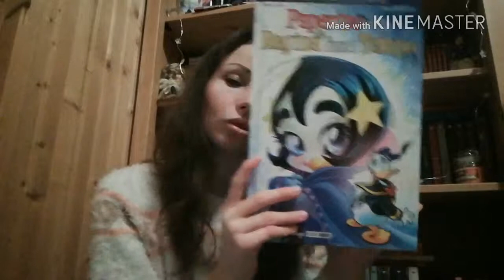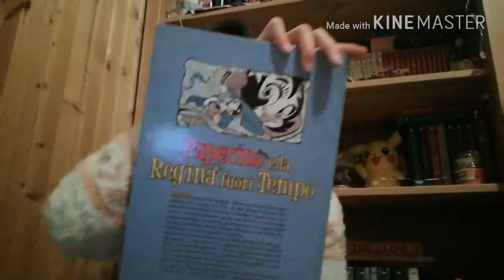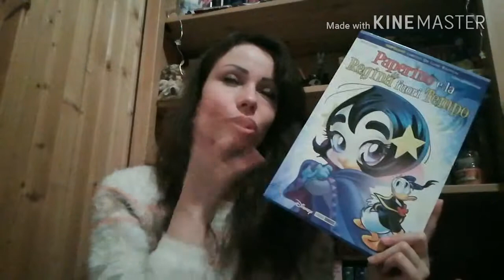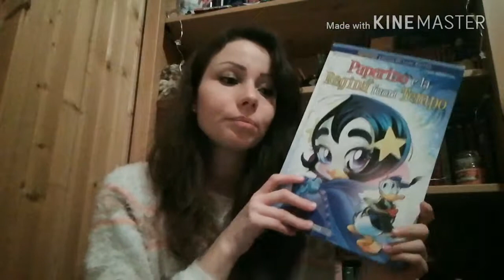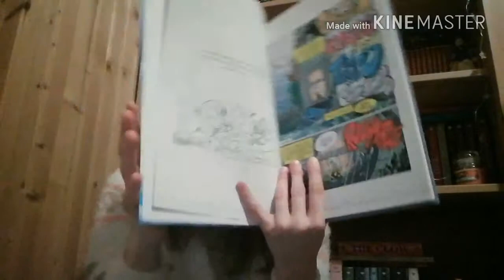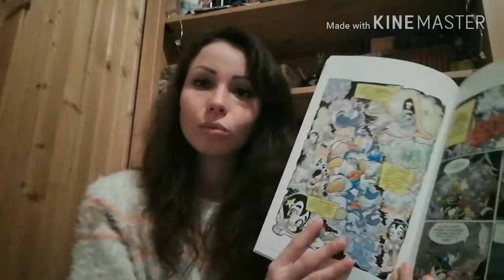• Paperino e la Regina Fuori Tempo 👑🕐 | Graphic Novel •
❤️Goodreads: Leila